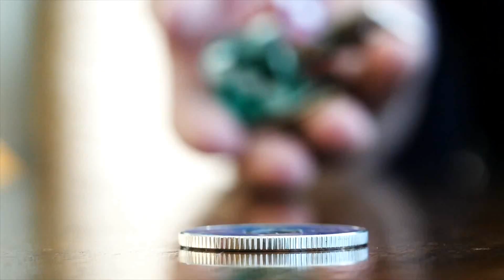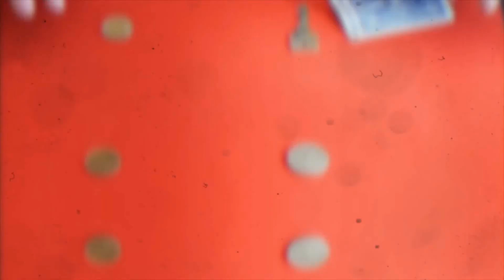MATRIX ELEMENTS by Patricio Terán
5 Unbelievable Matrix Effects from the Master! Download Matrix Elements now from your favorite magic shop

FEATURED MAGIC SHOPS